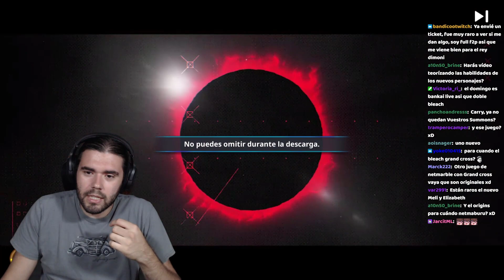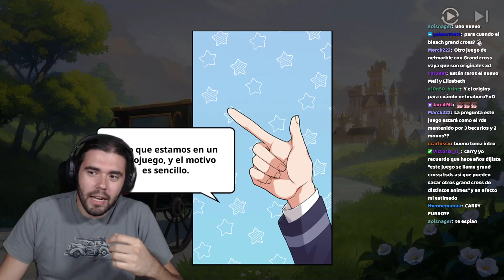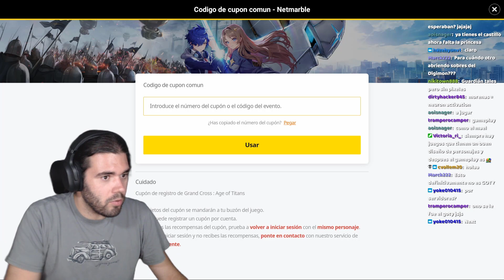El CLASH OF CLANS OTAKU de la mano de Netmarble | Grand Cross: Age of Titans [Primeras Impresiones]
►SETUP
- Procesador: AMD Ryzen 7 5800X
- RAM: Kingston HyperX Fury Black DDR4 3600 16GB
- Placa Base: Gigabyte B550 AORUS ELITE V2
- Tarjeta Gráfica: Gigabyte GeForce RTX 3060 Ti OC 8GB

- Pantalla 1: LG 24M47VQ-P
- Pantalla 2: LG 27GN850
- Teclado: Razer BlackWidow V3
- Ratón: Logitech G402
- Micrófono: HyperX SoloCast